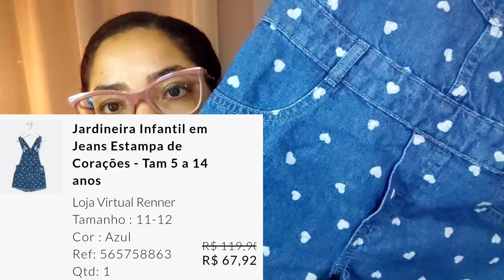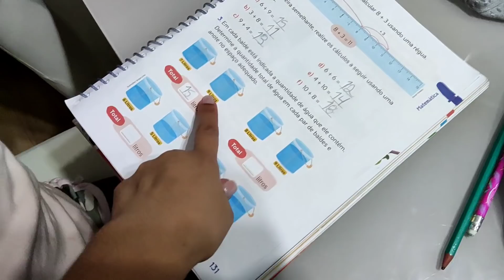Rotina e Comprinhas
Vídeo feito com muito carinho!!! Espero que gostem!!!
Me sigam no Instagram @mundodocedamarii